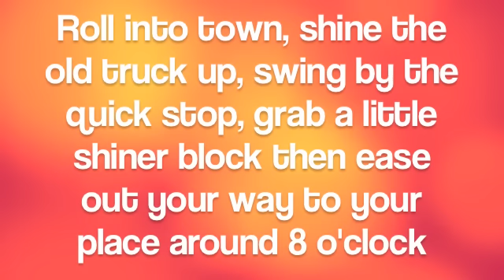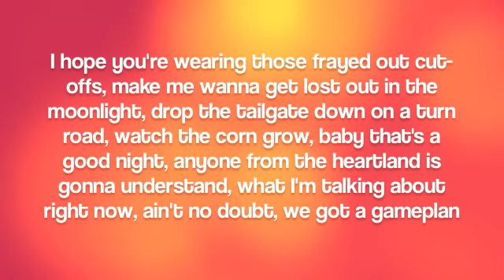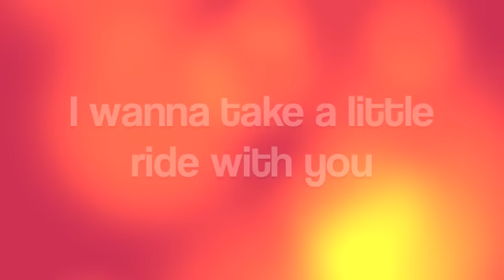Take a Little Ride By Jason Aldean With Lyrics